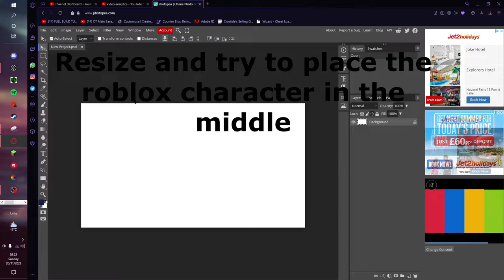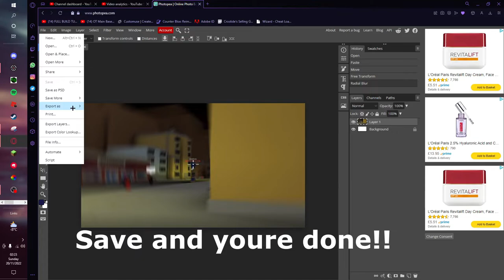Da hood montage thumbnail tutorial (November) (BEST GUIDE)